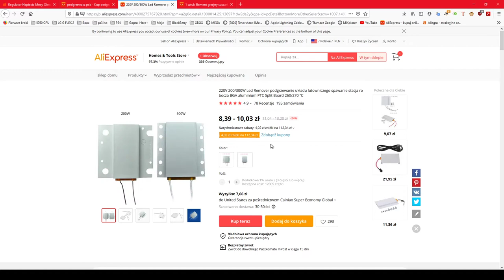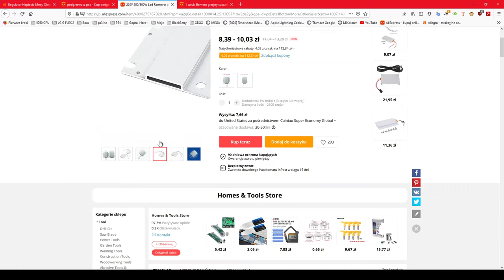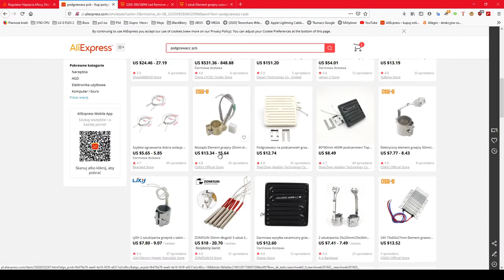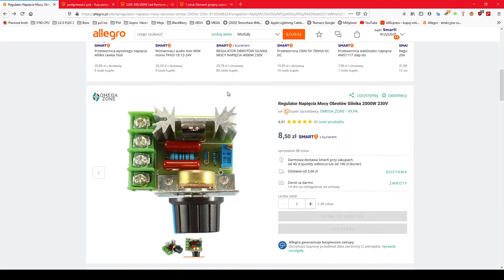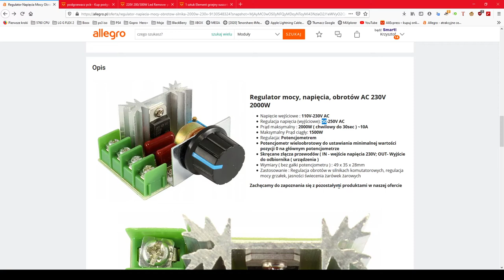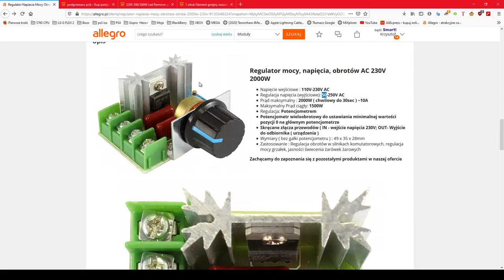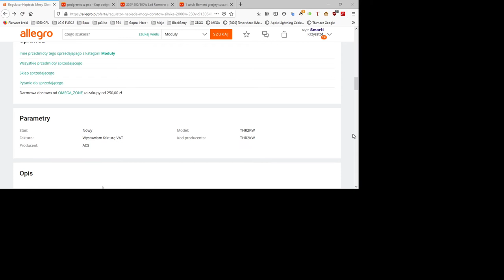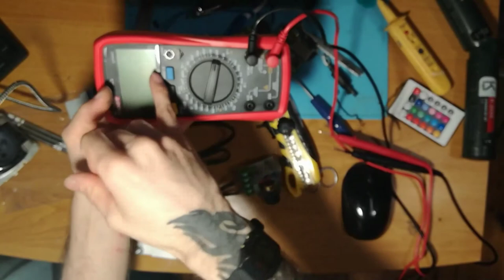Regulator obrotów silnika mocy napięcia 2000W 230V...cos poszło nie tak.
Info...Podłączyłem spowrotem po tym zwarciu ten regulator do 240v i nie było zwarcia...czyli może przeżył to :) Ale dalej pokazuje to samo na wyjściu. Niezależnie jak kręcę potencjometrem to jest 240v na Out L i Out N. Potencjometr na maxa ma 340kOhm a pisze na nim B500K :)

Info@:
Trzeba obejrzeć ten filmik! Dzieki Alex :)

Cos poszło nie tak...podłączyłem ta płytkę "podgrzewacz pcb" pod ten regulator i doszło do mega zwarcia. Iskra jaka poszła na suwmiarkę przeraziła mnie. Mam strasznie dużo szczęścia, ze nie poleciało mi w oczy lub gdzieś na ciało. Dziękuje Bogu.

Pytanie co zrobiłem źle?

Zmierzyłem teraz wartość głównego potencjometra i ma on 340kOhm. Na minimum pokazuje zero.

Przy okazji tego filmiku zaczął strasznie piszczeć monitor lcd po tym zwarciu :) Ciekawe co to może byc za element :) Ale daje to pewne namiary...czyżby slaby jakis kondensator? Jakas cewka? Albo transformator tak piszczal? Oj duzo emocji przy tym filmiku u mnie było :) Pozdro ;)